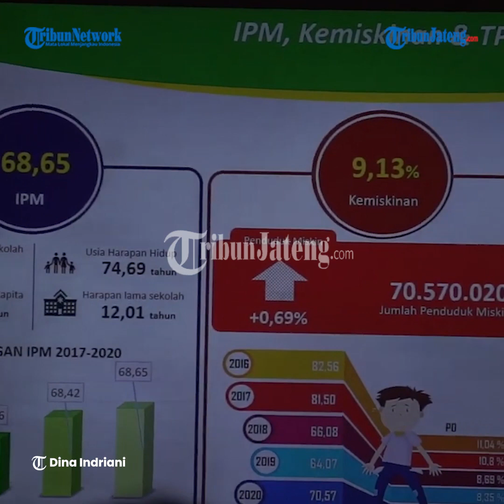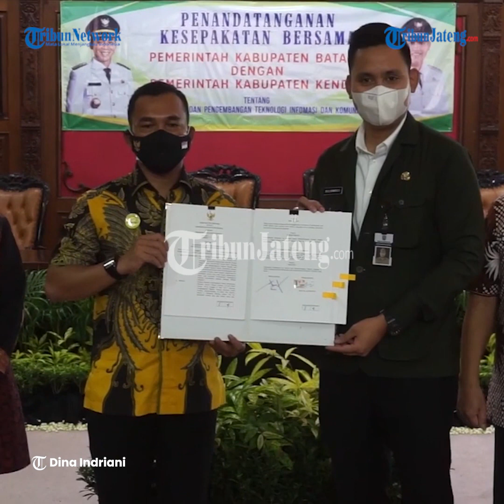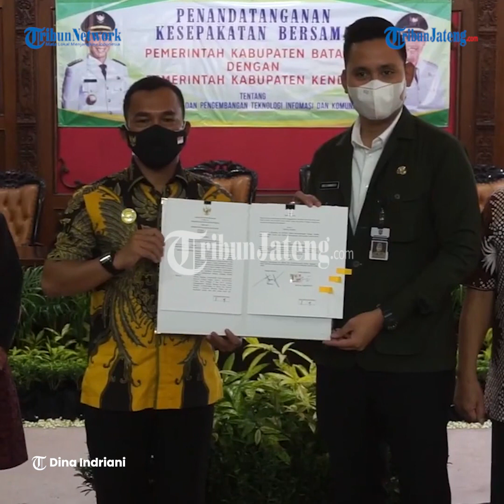Bupati Kendal Ajak Kerjasama Inovasi Teknologi Pelayanan Pemkab Batang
Berbagai inovasi teknologi pelayanan kepada masyarakat yang diterapkan Pemerintah Kabupaten Batang ternyata membuat daerah lain tertarik.

Seperti Kabupaten Kendal yang mengajak kerja sama dengan Kabupaten Batang untuk bersinergi dalam rangka percepatan pembangunan.

Kerjasama tersebut ditandai dengan penandatanganan MoU tentang pembangunan dan pengembangan teknolgi dan komunikasi di Aula Kantor Bupati, Jum’at (12/3/2021).